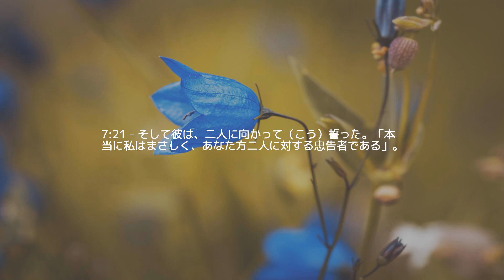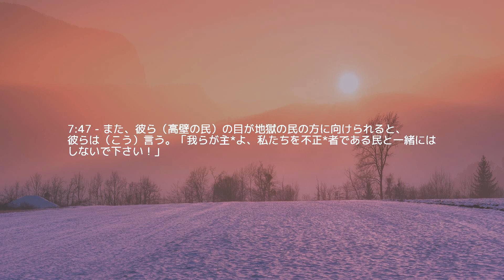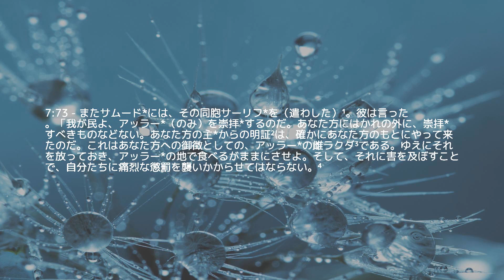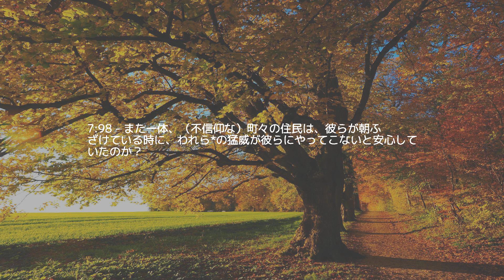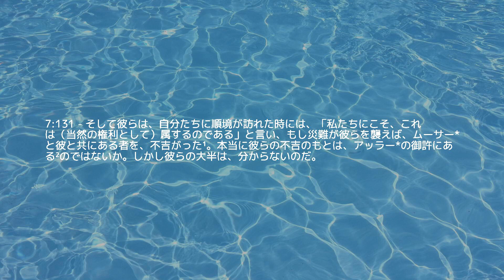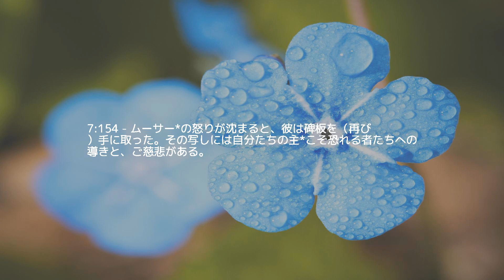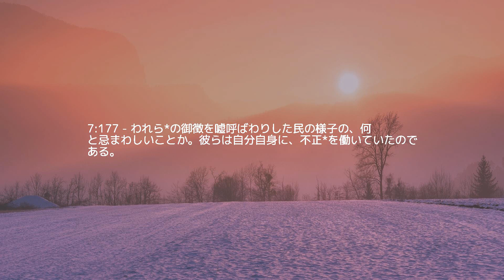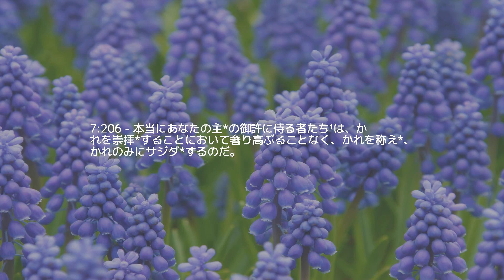テスト 7 — ハイツ